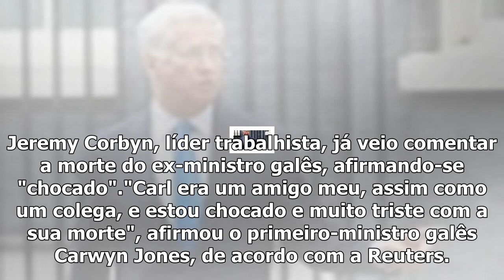Reino unido - ministro galês acusado de assédio ual encontrado morto em casa